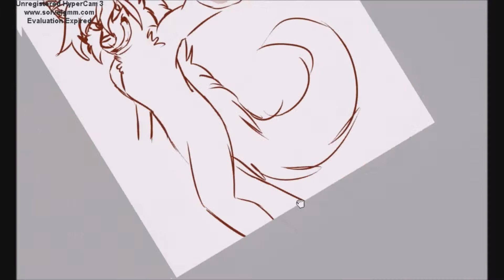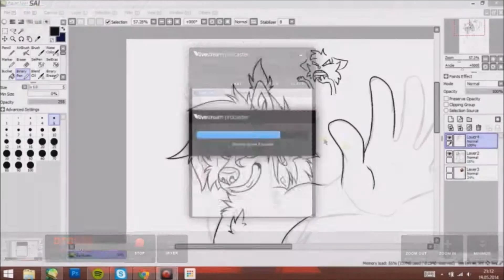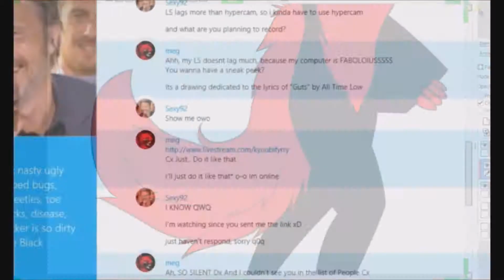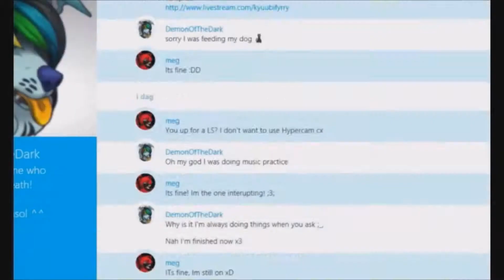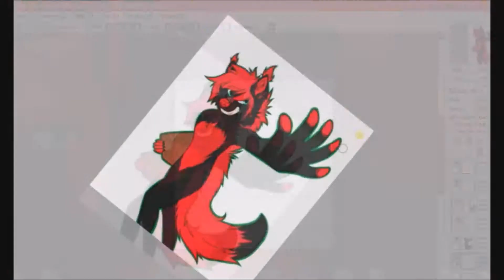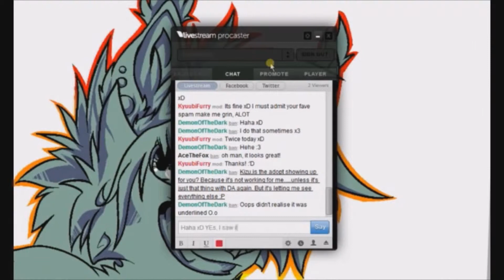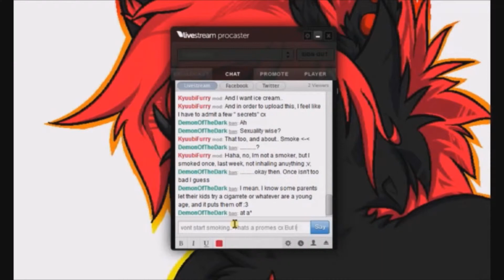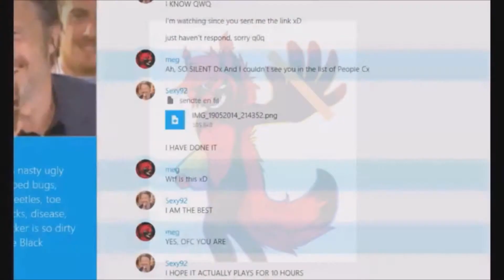Guts To Say Anything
This was HELLA Fun! And I'm just soooooo happy lately! :DD
I don't even know why! I must be on drugs or somet shit! :'D
And I've fallen in love with Pixel art! URhhhhhhhhh!
^u^